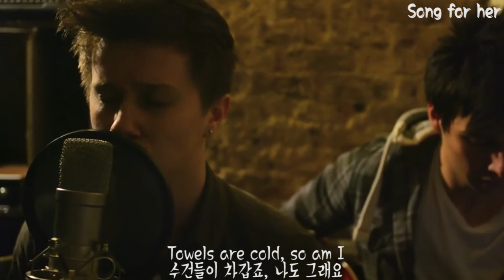"머물러줘요" | Nothing But Thieves - Lover, Please Stay 라이브 가사해석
Nothing But Thieves의 Lover, Please Stay Live 영상